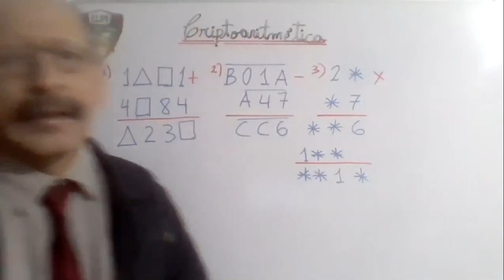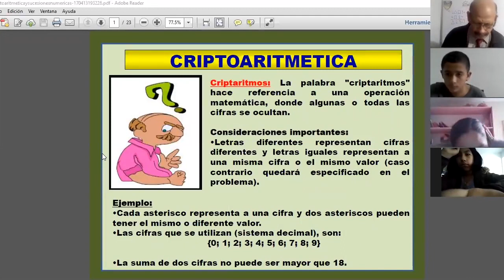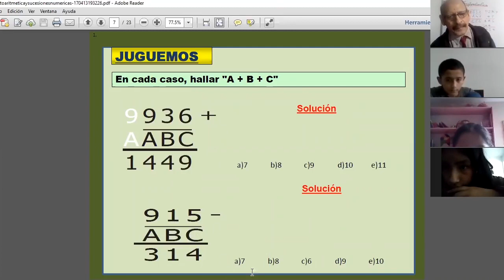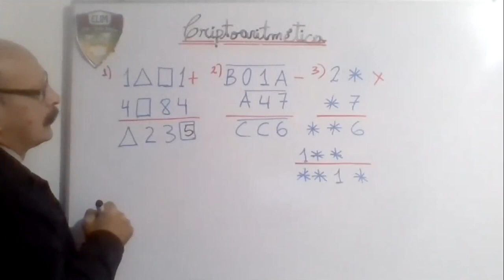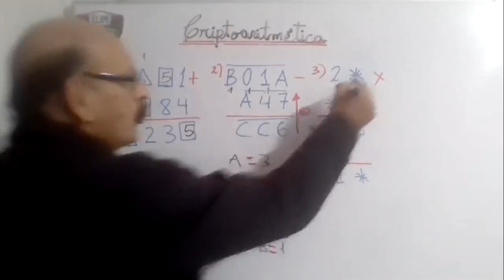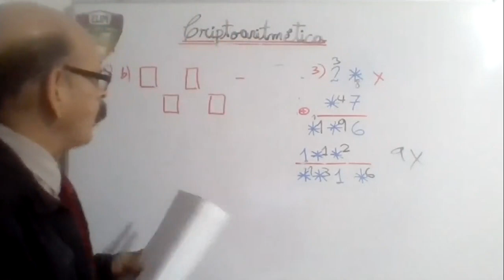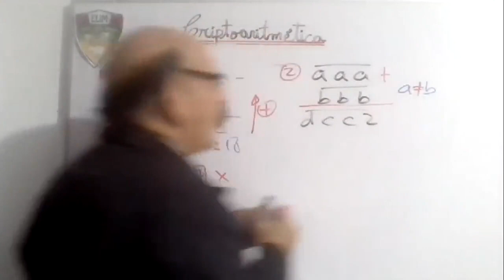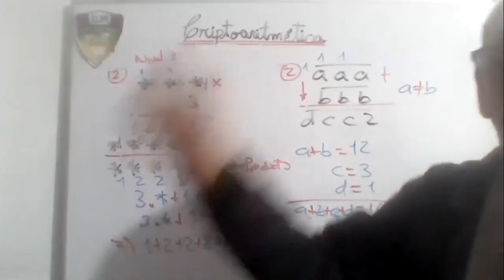Tema: CRIPTOARITMETICA Grado: 6°GRADO PRIM Curso: RM Fecha: 25/06 Prof: SUAREZ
Tema: CRIPTOARITMETICA
Grado: 6°GRADO PRIM
Curso: RM
Fecha: 25/06
Prof: SUAREZ